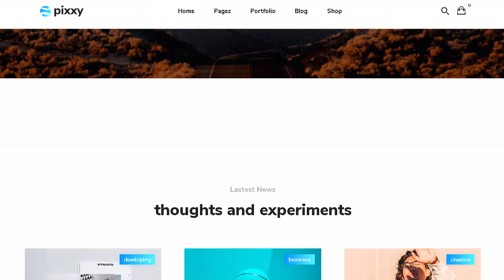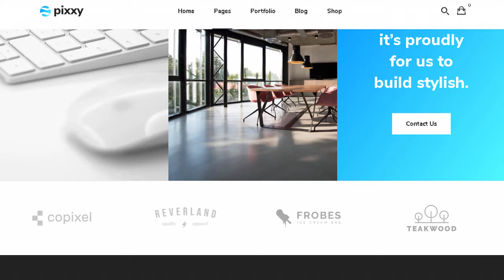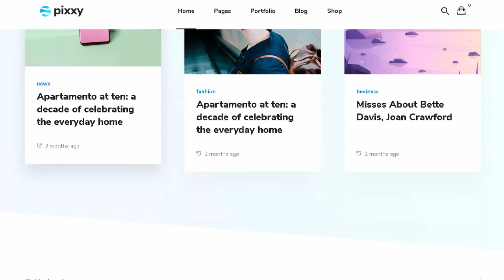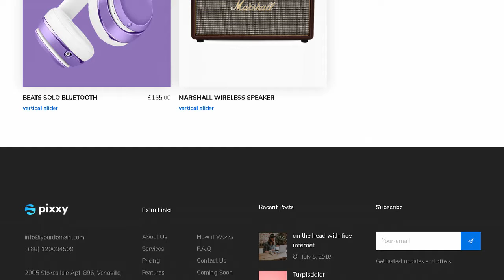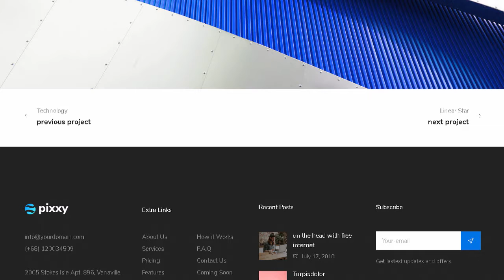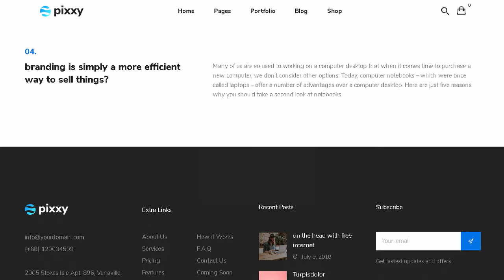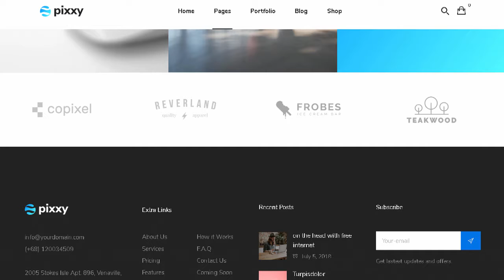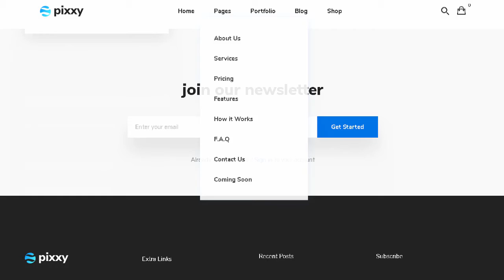Pixxy - A Powerful Startup Business WordPress | Themeforest Templates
"Download Pixxy - A Powerful Startup Business WordPress | Themeforest

OR

PIXXY is a very powerful SaaS. Software and Startup WordPress theme. All the latest features are using here which help you to make unique website from others. It&rsquo;s a powerful. super flexible responsive. professional. and multipurpose tool. It comes with numerous customisable and reusable components that are designed to fit as many purposes as possible. They are also easy to customize and to combine with other components. Because it has 17 home pages and single pages with many layouts

The Theme allows creating as many new page layouts as you wish. PIXXY comes with 17 Home pages. Portfolio. Pricing. Services. 11 Blog type. Support and Shop to choose from. There are Contact page. About me/us layouts. Unique Headers and Footers to display your work. and with our one click demo importer!

We made the theme compatible with such plugins as The Grid. Visual Composer. Contact form 7. UpQode Google Maps. WooCommerce and more!

For more information regarding this product. you can read the extensive theme documentation source. If you meet any issues using this theme our tech support is always happy to help!

Grid

The Grid is a premium wordpress grid plugin which allows you to show off any custom post types in a fully customizable and responsive grid system. It is perfectly suited for displaying your blog. portfolio. e-commerce or any kind of Wordpress post type. This plugin support the following post format: standard. video. audio. gallery. link. quote.

WPBakery Page Builder for WordPress (Visual Composer)

WPBakery Page Builder is easy to use drag and drop page builder that will help you to create any layout you can imagine fast and easy. WPBakery Page Builder gives you full control over responsiveness. Create responsive websites automatically or adjust preferences you need to ensure your WordPress website looks perfect on mobile or tablet. WPBakery Page Builder has everything it takes to create a responsive website.

UpQode Google Maps

UpQode Google Map Visual Composer Addon is most easy and powerful free google maps addon for Visual Composer. With this addon. you can create different type of maps having option to change Language. Map Controls Zoom Controls and lot of more functionals. also you can setup the Style. This is a google maps visual composer add on to generate fully customized responsive google maps in your local language. 114 different styles(skin) available and counting..

We have added a Contact Form 7 plugin. to let you create nice contact forms. This plugin can manage multiple contact forms. you can customize the form and the mail content flexibly with simple markup. The form supports Ajax-powered submitti